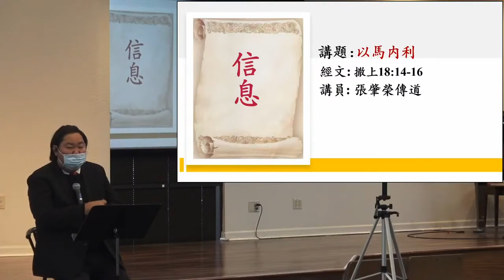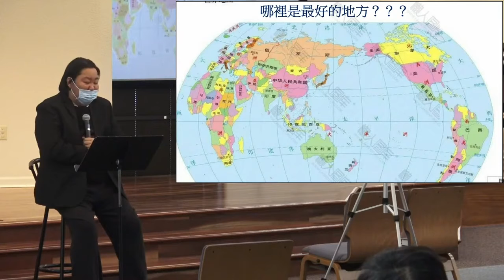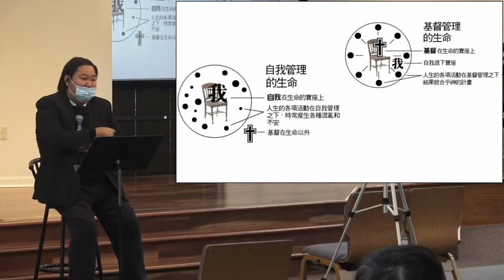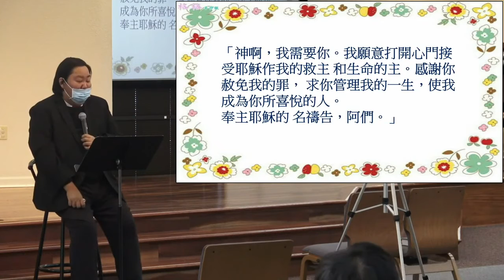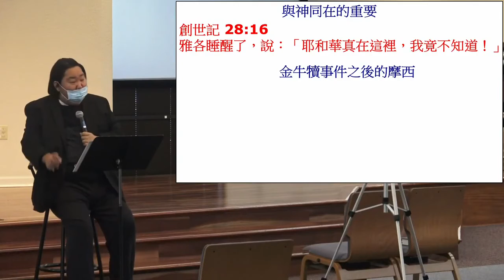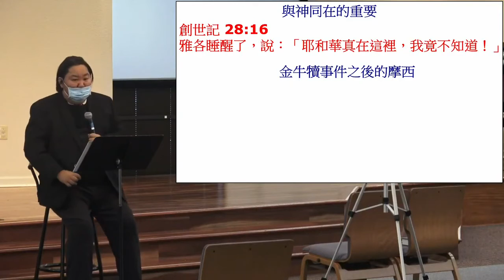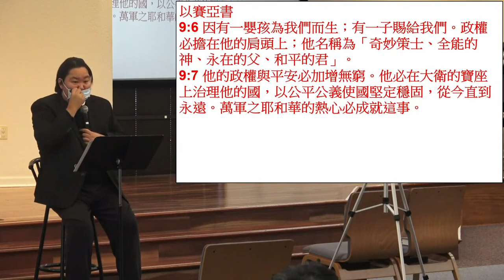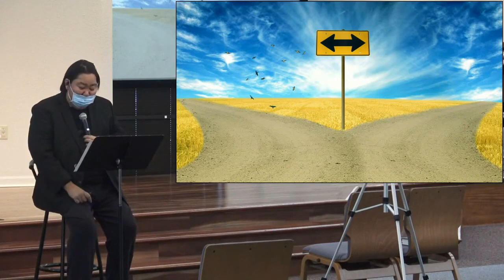以馬內利(撒母耳記上 18:14-16) 張肇榮傳道 基督之家第三家2021-12-12主日信息